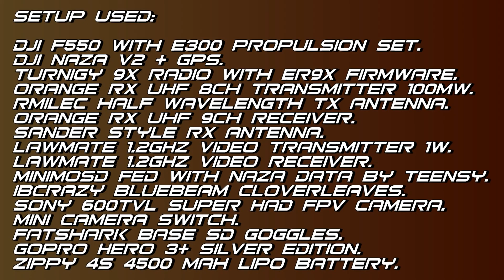DJI F550 FPV flying around Wolfs stables. Testing the MinimOSD.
A couple of changes since the last video. I replaced the DJI iOSD with a MinimOSD which is fed with the Naza data through a Teensy 3.1. The FatShark FPV camera has been replaced by a Sony 600TVL camera which is a major improvement for video quality.

I also added a mini video switch so I can switch between the Sony with OSD information and the plain GoPro video. This allows me see the result when I tilt the GoPro forward, as you can see in this video.

There is a minor issue with the MinimOSD though: I can only fly once and then I have to wait about 20 minutes before I can continue. If I change batteries and want to take off again the MinimOSD data freezes. I will have to figure out the cause of this.